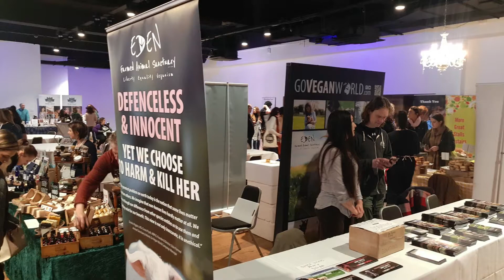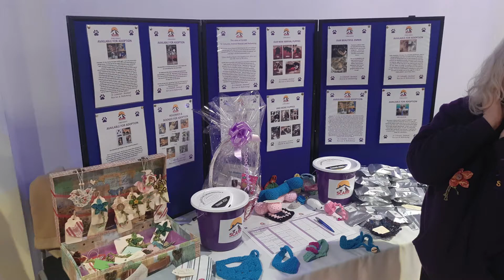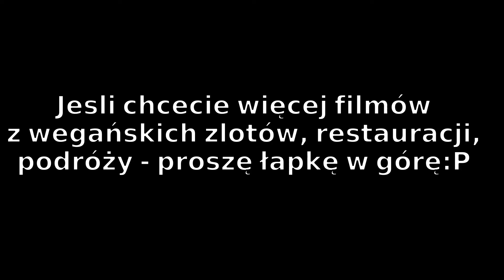Irish Vegan Festival - Belfast 08.04.2018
Zapraszam Was na krótką wycieczkę po Irlandzkim Festiwalu Wegańskim, choć nie było tyle jedzenia co poprzednio, to jednak zajęte były trzy spore sale (dwie ze stoiskami + jedna z wykładami lekarzy i profesorów na temat weganizmu), a jedzenie było smaczne (choć karaibskie potrawy są ostre tak, że pewnie dwa razy zapiecze;))

Jeśli spodobał Ci się mój film proszę o łapkę w górę i subskrypcję kanału, nie zapomnij kliknąć na dzwoneczek by nie ominął Cię żaden przesłany materiał:)

Podoba Ci się moja misja? Chcesz mi pomóc jeszcze bardziej? Wesprzyj mnie w serwisie Patronite
z każdej kwoty wynikają dodatkowe korzyści:)